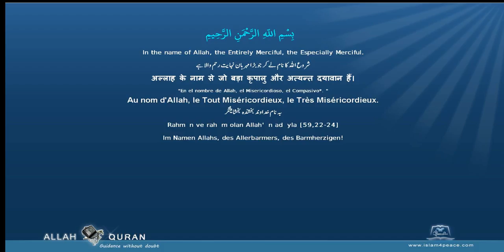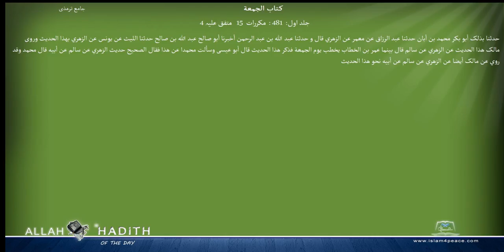Jami at Tirmidhi Arabic جامع ترمذی004 كتاب الجمعة